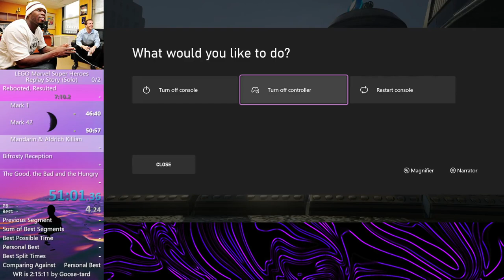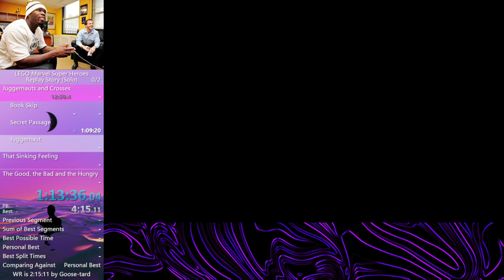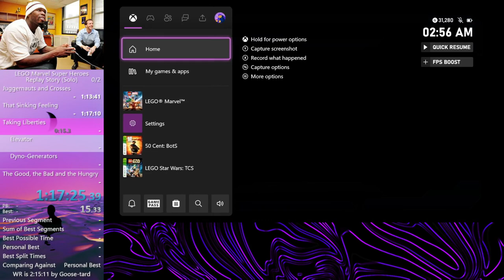[WR] LEGO Marvel Super Heroes Replay Story Speedrun in 1:51:29